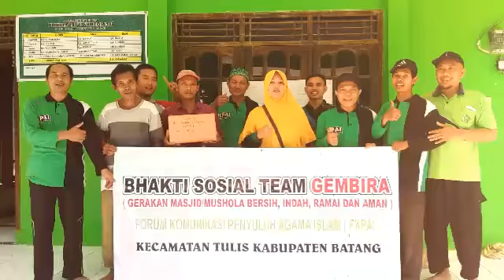TEAM GEMBIRA PENYULUH TULIS EDISI III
Kegiatan Team Gembira Tulis Edisi Jum'at Pon, Lokasi Di Dukuh Gunung Sari Desa Posong Kecamatan Tulis Kabupaten Batang, Gerakan Masjid, Mushola Bersih, Indah, Rapi Dan Aman di sebut dengan "TEAM GEMBIRA" Di samping Melakukan Kegiatan Itu dari Team Gembira Juga Memberikan Wakaf Kepada Tamir Mushola, Harapan Kita Sepeninggalan Dari Kegiatan "Gembira" Mushola untuk mengedepankan Kebersihan Baik secara Individual maupun Gotong royong. Tanggapan Dari Tamir Mushola Sangat Senang Atas Kegiatan" GEMBIRA" Ini. Kemarin team ini kedatangan Dari FKPAI Batang, Tanggapan Beliau Team Gembira ini jangan Hanya Di kecamatan Tulis, Tapi bisa Merata Disemua Kecamatan Sekabupaten Batang, Dan Bisa Merata Diseluruh Indonesia.